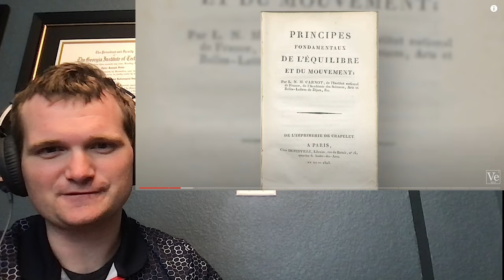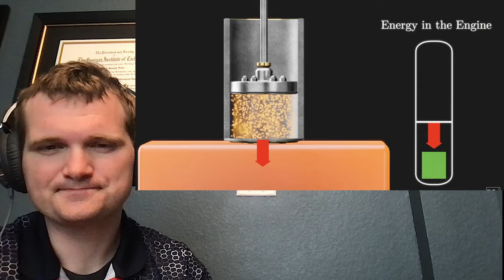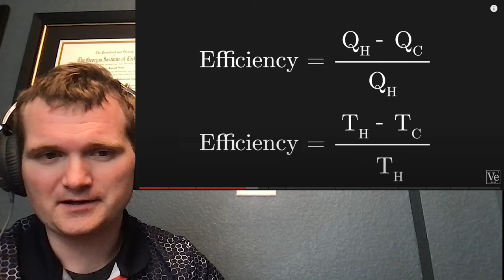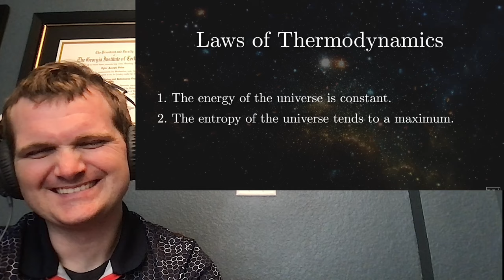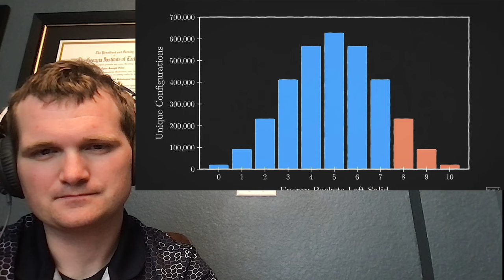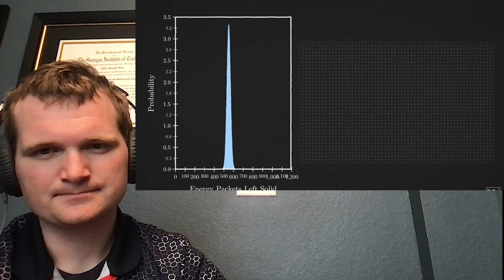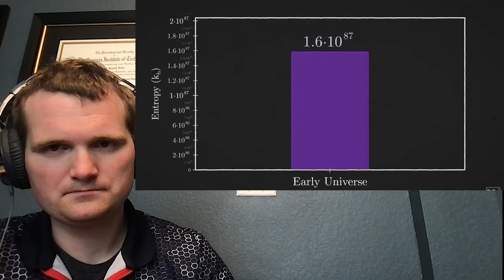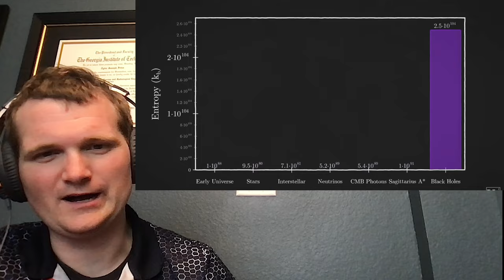Nuclear Engineer Reacts to Veritasium "Entropy - the Most Misunderstood Concept in Physics"